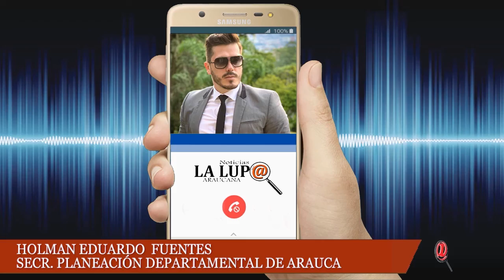25 BECAS PARA PERSONAS DEL DEPARTAMENTO DE ARAUCA QUE SE QUIERAN CAPACITAR EN AGROTURISMO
25 BECAS PARA PERSONAS DEL DEPARTAMENTO DE ARAUCA QUE SE QUIERAN CAPACITAR EN AGROTURISMO